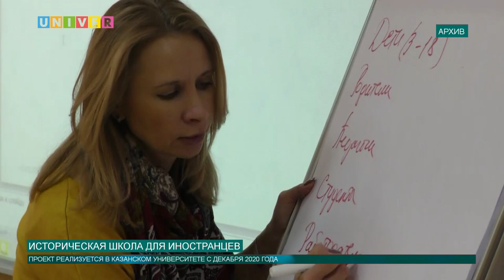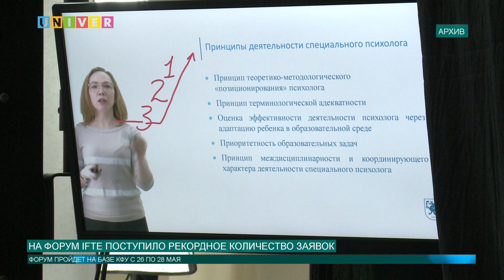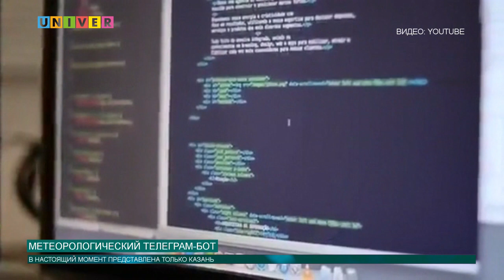НОВОСТИ КФУ от 16.03.2021